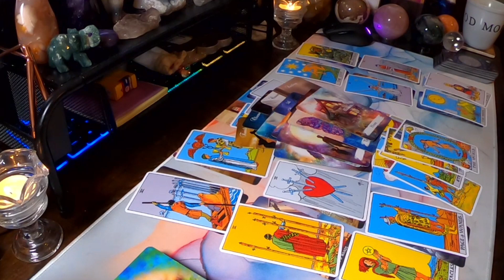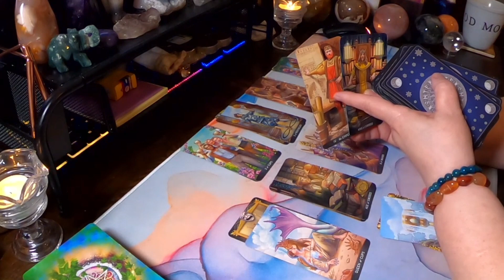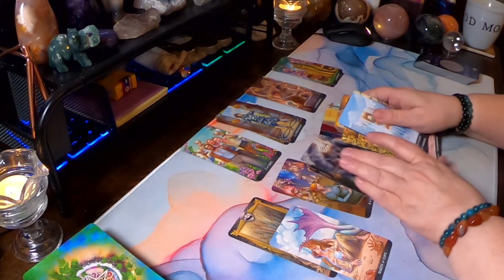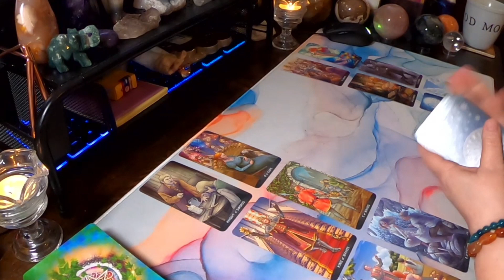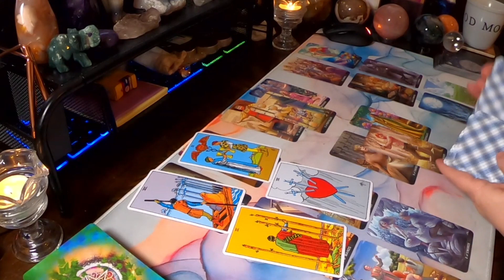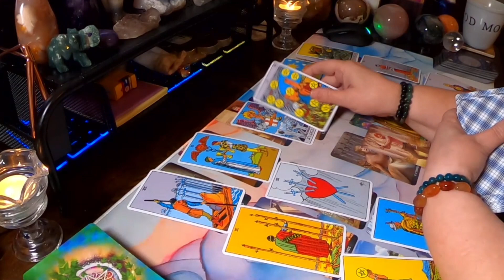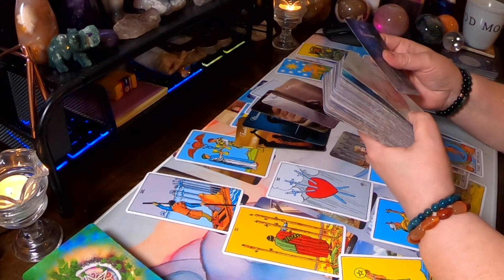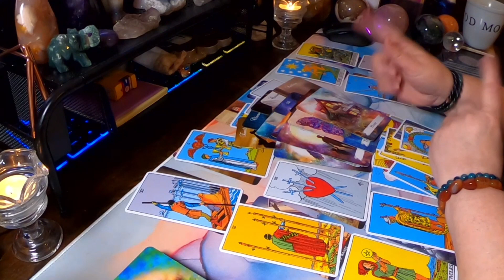♊ Gemini 👬 You've made it clear what your looking for and they want to provide it 😉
Hello Gemini and Cross Watchers welcome to your weekly general love reading . Today the reading talks about,  You've made it clear what your looking for and they want to provide it! Find out how it went down in this weeks reading.

Purchase an Extended
Use Code : SPRINGVIBES when booking your first reading to receive $10 off!